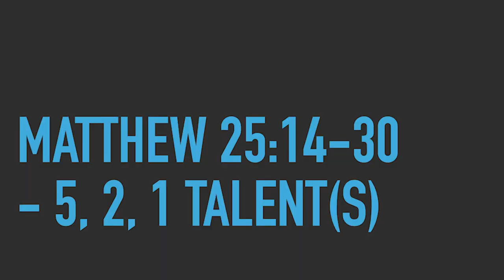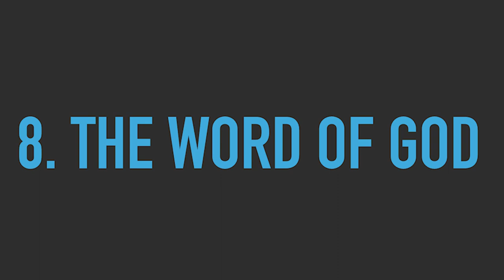The Importance of Knowing & Serving Your Calling (Part 1)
Join us for an exciting start to our series, "The Importance of Knowing & Serving Your Calling," as Pr. Kenneth Chin brings a heartfelt message that's sure to uplift and inspire. In this first part, Pr. Chin dives into the wonderful journey of understanding and living out our God-given calling

In a world buzzing with distractions, Pr. Kenneth offers practical tips on tuning into God's voice amidst the noise. He reassures us that we're not alone on this journey and that God's guidance is always available for those who seek it. Our calling isn't just about finding ourselves, but about joining hands with God in His beautiful story of redemption.

As we kick off this series, Pr. Kenneth Chin sets the stage for a thrilling adventure of self-discovery and invites us all to embrace our unique calling and step boldly into the abundant life God has prepared for us. So grab your coffee, pull up a chair, and let's embark on this divine adventure together!

Check out Part 1 of  “The Importance of Knowing & Serving Your Calling” on kennethchin.org